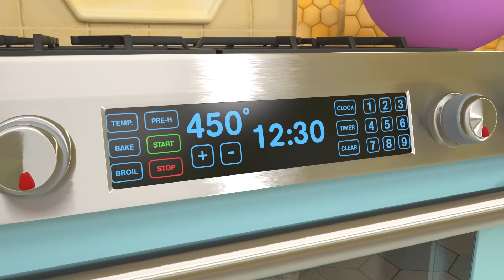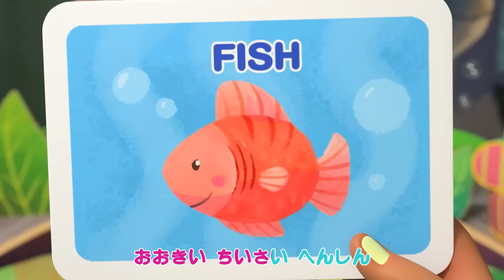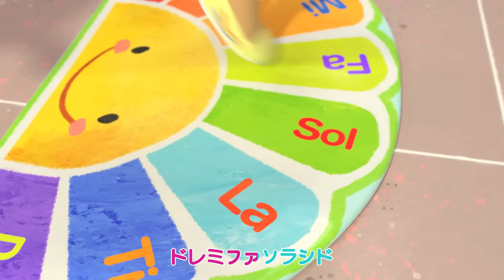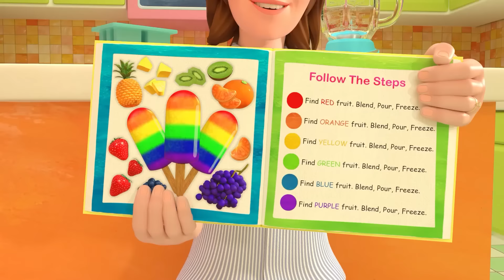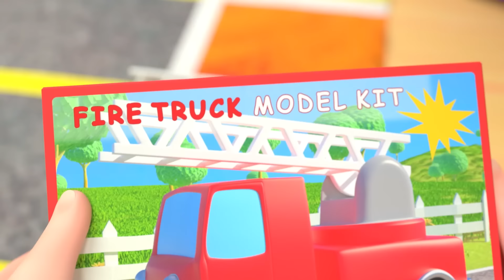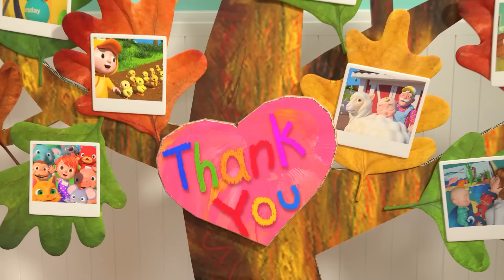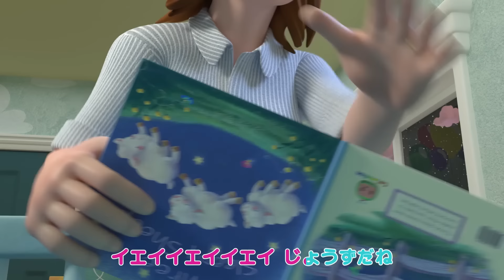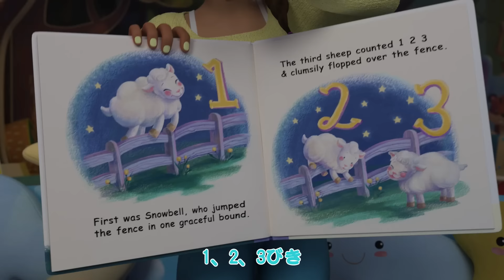いろんなお野菜たべよう | こどものうた‐あかちゃんが喜ぶ歌‐ココメロン日本語公式チャンネル‐cocomelon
00:00
00:11 いろんなお野菜たべよう
03:55
03:58 みんなにありがとう～パート２
07:05
07:08 楽しい海
09:46
09:49 だいスキスキスキ
12:15
12:18 ピザをつくろう
15:10
15:13 みんなで　わっはっは
17:18
17:21 でんしゃごっこ
19:56
19:59 かぜをひいたら
22:14
22:17 てをあらおう
25:26
25:29 このどうぶつ、な〜んだ？
28:56
28:59 かたちのなまえは？
33:09
33:12 ゼリーでいろのおべんきょう
36:43
36:46 お部屋をかざろう、クリスマス！
39:15
39:18 おんぷのうた
42:35
42:38 お名前なぁに？
46:23
46:26 あめ　あめ　やんで！
49:00
49:03 カラフルアイス
53:31
53:34 きょうりゅうだいすき
56:31
56:34 自転車に乗りたい！
59:48
59:51 カシの木のこもりうた
1:01:57
1:02:00 ゆびファミリー
1:04:13
1:04:16 いろんな色の車
1:08:30
1:08:33 バスの歌
1:12:02
1:12:05 クリスマスはっぴょうかい
1:15:35
1:15:38 はがぬけた！！
1:18:20
1:18:23 かぜをひいたら
1:21:24
1:21:27 バスごっこのうた
1:24:51
1:24:54 みんなで朝ごはん
1:27:15
1:27:18 ゴミは分けてね！
1:30:17
1:30:20 雪の世界へ
1:32:56
1:32:59 たすけあおうね
1:35:50
1:35:53 こうえんであそぼう
1:39:36
1:39:39 おかたづけのうた
1:42:21
1:42:24 フリーズダンス
1:45:14
1:45:17 テコンドーしよう
1:48:21
1:48:24 サッカーしよう
1:51:13
1:51:16 おやすみの前にすることは？
1:54:59
1:55:02 おでかけのじゅんび
1:57:20
1:57:23 おへやをかざろう、クリスマス！
1:59:51
1:59:54 おひるねのうた